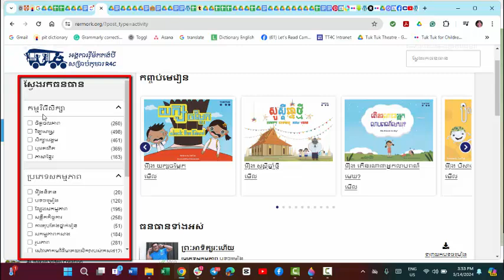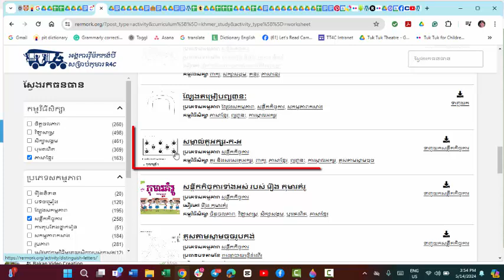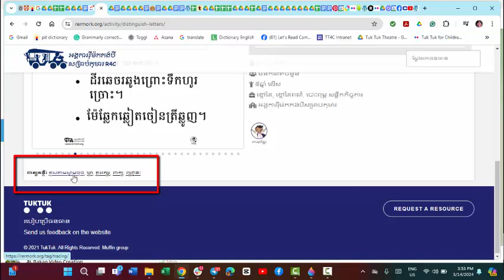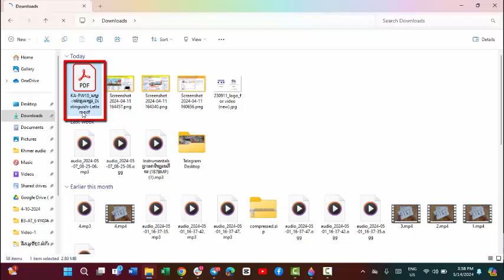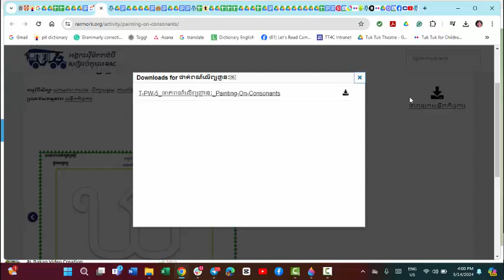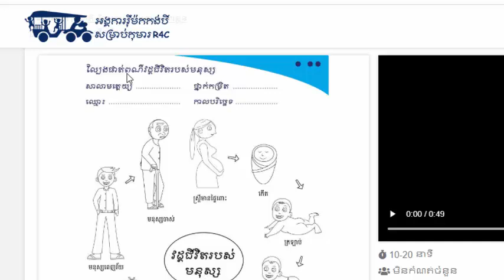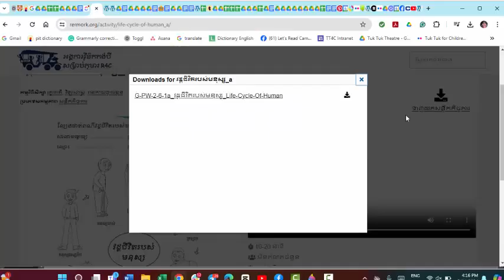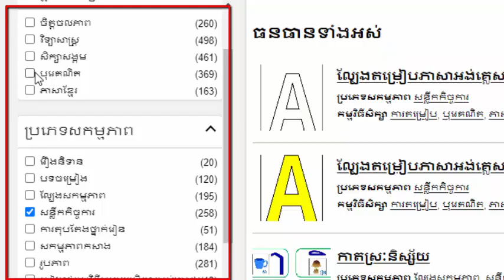វីដេអូសិក្ខាសាលា_DL-3_របៀបស្វែងរកសន្លឹកកិច្ចការ_How To Search For Worksheets